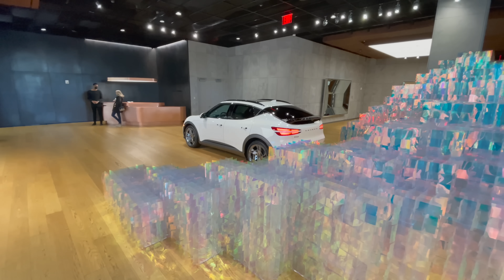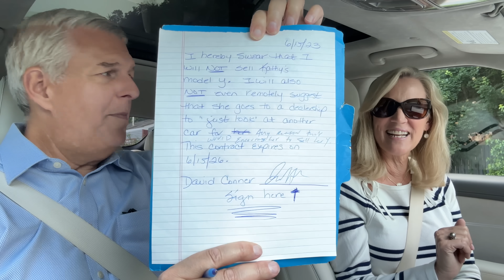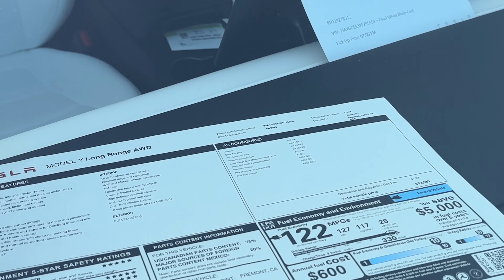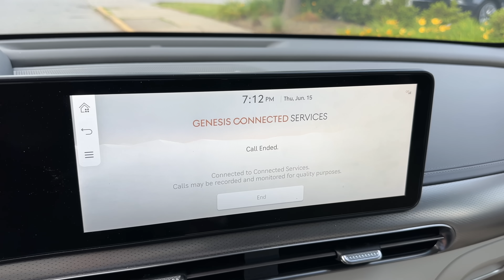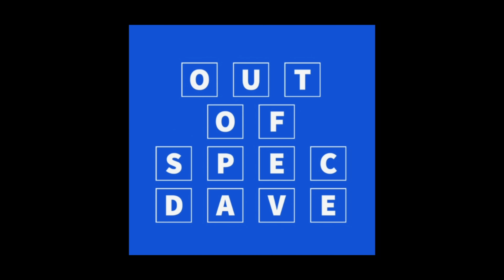Goodbye Genesis GV60, Hello Tesla Model Y! My Wife's Unforgettable Delivery Day Is Finally Here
What a great day it is when you buy a new car.  Something to be cherished.  Today was a truly epic day!  Join Kathy and I as we drive up to Mount Kisco NY from Darien CT to trade in her Genesis GV60 Performance on a Tesla Model Y Long Range.  This is Kathy's car, and she intends to keep it that way.  Watch Kathy present me with a written contract that I have never seen before in my life, learn what she names the car, and take the first ride with us to get cheeseburgers as a celebratory treat!